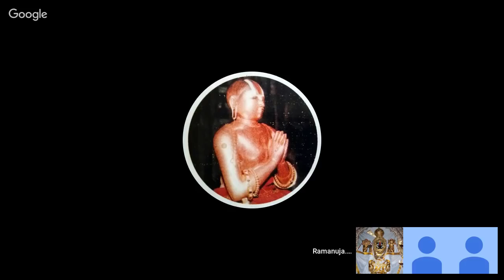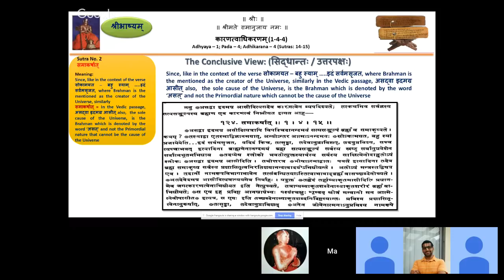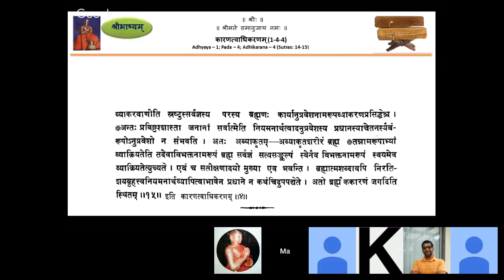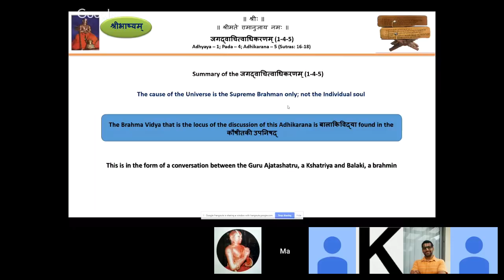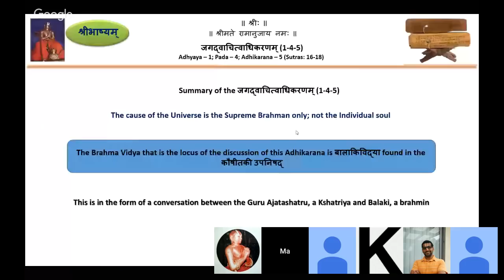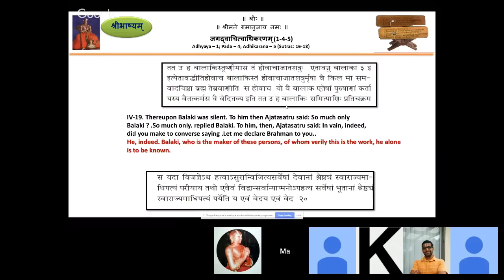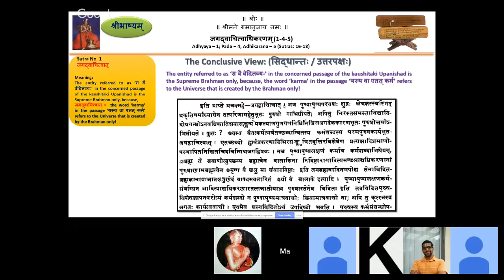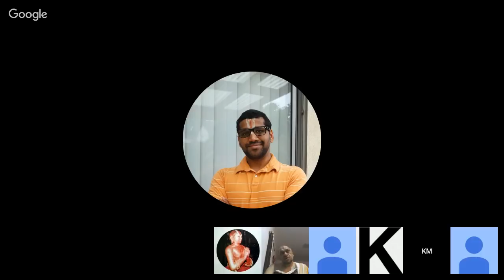Sribhashyam Class 222